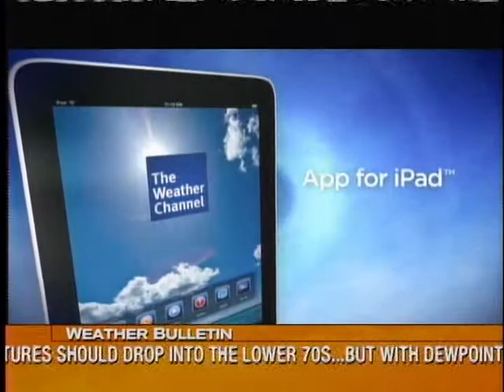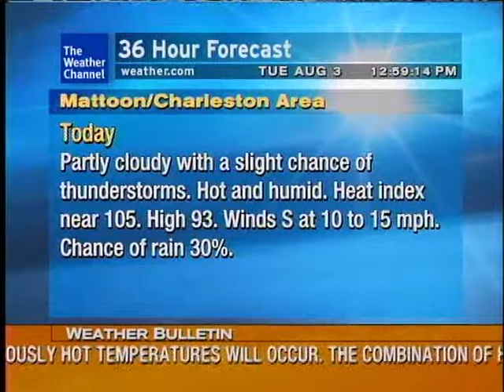WeatherSTAR XL: Pan Funk -Bickley Rivera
Song "Pan Funk" by Bickley Rivera